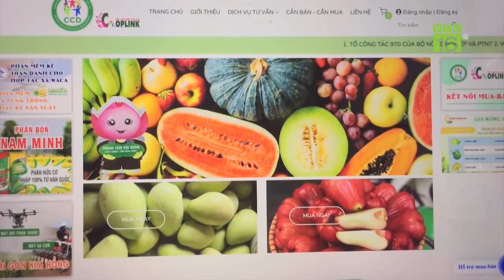Giá lợn hơi tiếp tục có chiều hướng giảm | VTC16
VTC16 | Giá lợn hơi tiếp tục có chiều hướng giảm. Giá lợn hơi miền Bắc hôm nay dao động trong khoảng 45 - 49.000 đồng/kg. Thái Bình và Vĩnh Phúc giá đang cao nhất miền Bắc, 49.000 đồng/kg. Khu vực miền Trung, Tây Nguyên tiếp tục ổn định quanh mức 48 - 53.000 đồng/kg.